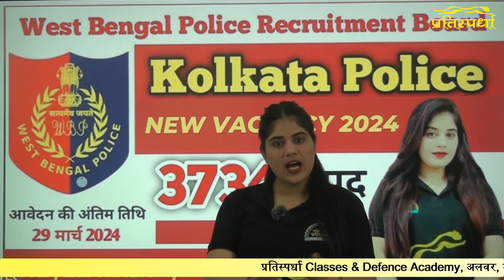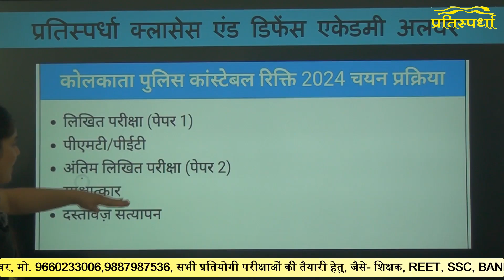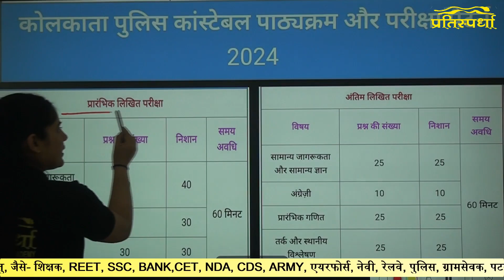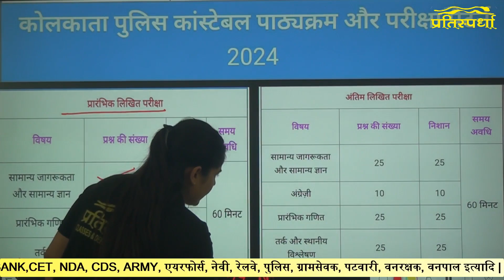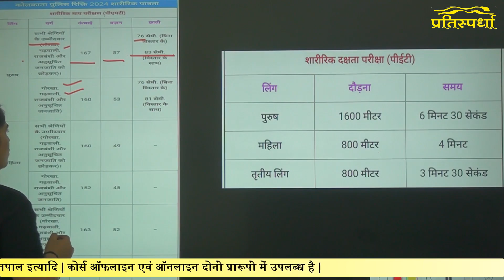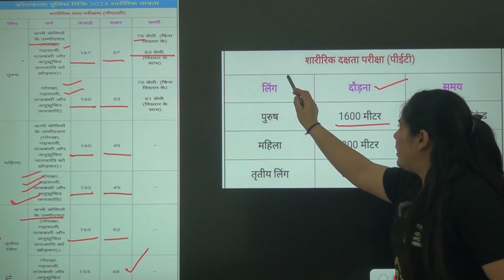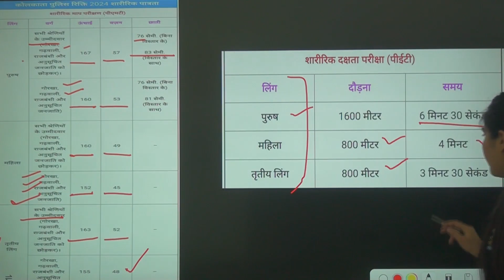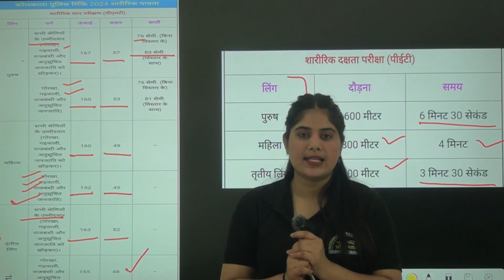WEST BENGAL POLICE VACANCY 2024 | Kolkata police notification out 2024 | Syllabus, Age, form, exam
west bengal police NEW VACANCY 2024 | west bengal policeNOTIFICATION 2024 | exam, form , syllabus, salary, post vacancy | post 2140 | Syllabus , Age , Selection process ,  exam, form
 west bengal police NEW VACANCY 2024 New NEW VACANCY 2024 New NEW VACANCY 2024 full details by Neha singh

💢 Pratisprdha classes के टेलीग्राम ग्रुप से जुड़ने के लिए नीचे दिए गए लिंक पर click करें ।👇

👉 Live classes + Recorded classes + Office classes
👉 अत्यंत सरल व सहज एवम् सुरुचिपूर्ण भाषा मे प्रस्तुतीकरण
👉 NCERT व RPSC के FACTS पर आधारित
👉 Bilingual Study Meterial

👉 Mock Test = Online/ Ofline + Study Meterial
👉 Special = Live + Ofline+ Online Batch

👉 पाठ्यक्रम के अनुसार विषय
 west bengal police new vacancy 2024- 25
west bengal police selection process  in Hindi
 west bengal police vecancy 2024- 25 notification kab aaega
 west bengal police  new vecancy 2024- 25 ki age kab se count hogi
west bengal police  new vecancy 2024- 25 update
west bengal police new vacancy notification 2024- 25  by Neha mam pratispardha classes
west bengal police new vecancy notification full details by Neha singh
west bengal police vacancy 2024- 25 ke form kab se bhare jaenge
west bengal police  new vecancy 2024- 25 ka exam pattern kya hoga
Kolkata police new vacancy 2024- 25 ka selection process kya hoga
 west bengal police new vecancy 2024- 25 ke form kab se bhare jaenge
Kolkata police  new vecancy notification update
Kolkata police NEW VACANCY 2024 update
west bengal police new vecancy update by Neha mam
 west bengal police new vecancy update by pratispardha classes
 west bengal police  ke exam kab honge
 west bengal police  ke form kab se bhare jaenge
west bengal police mein kitne padoper Bharti nikali gai hai
 west bengal police NEW VACANCY 2024  ka physical process
Kolkata police police recruitments notification 2023-24 new update

pratispardha classes batch
RAS new vacancy update